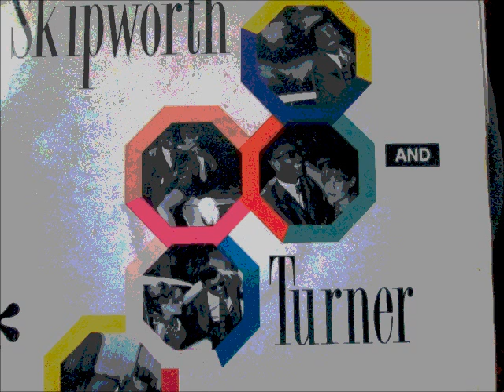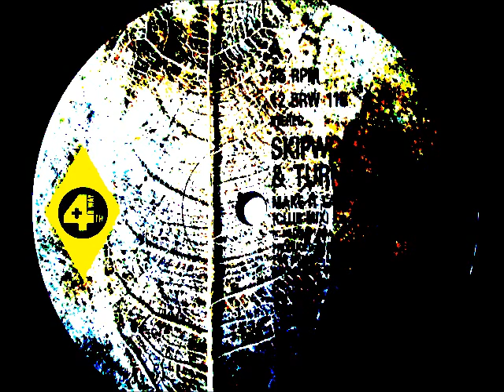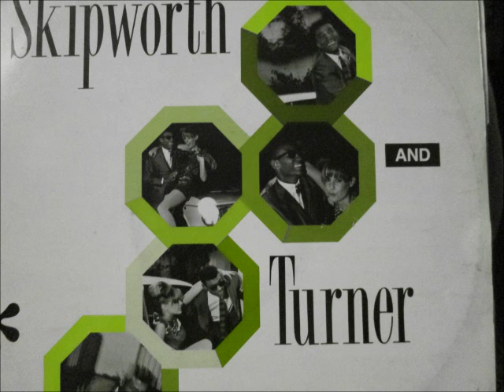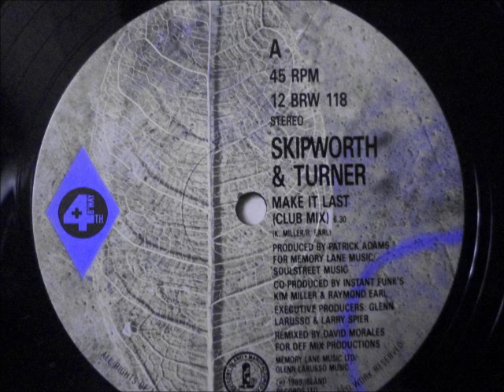Skipworth & Turner - Make it last. 1989 (12" Club mix)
Fourth & Broadway